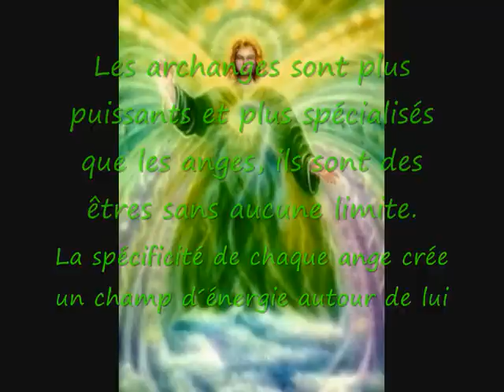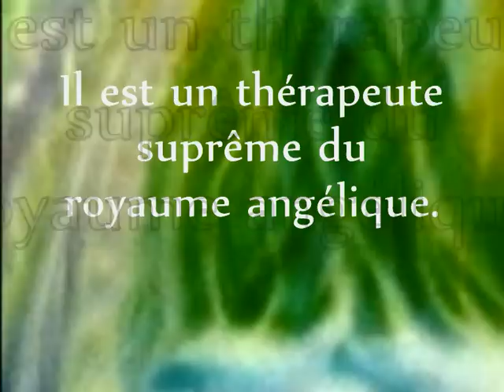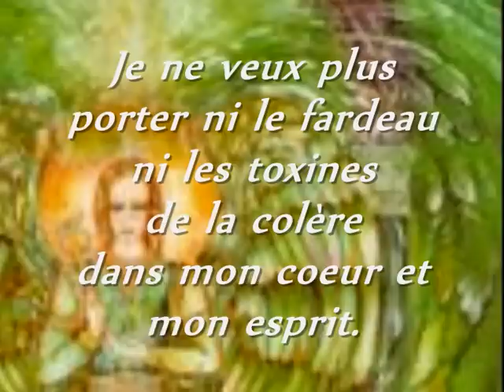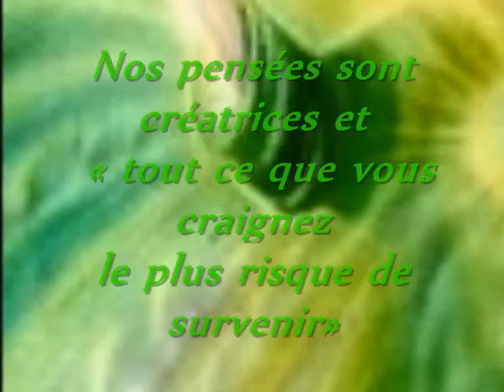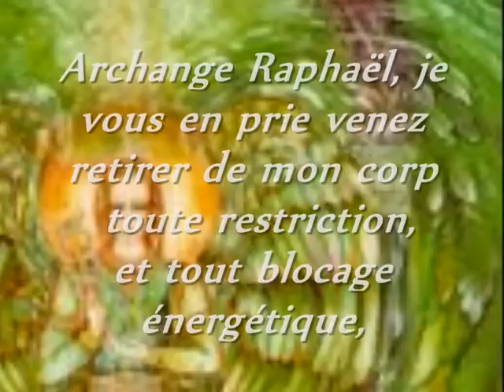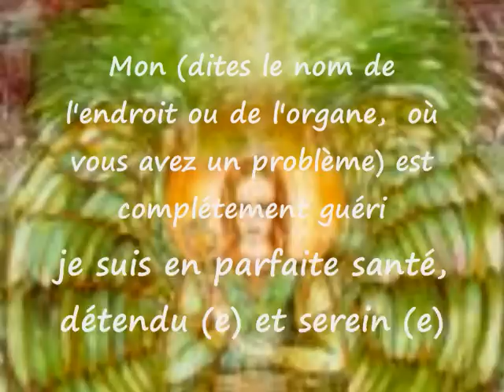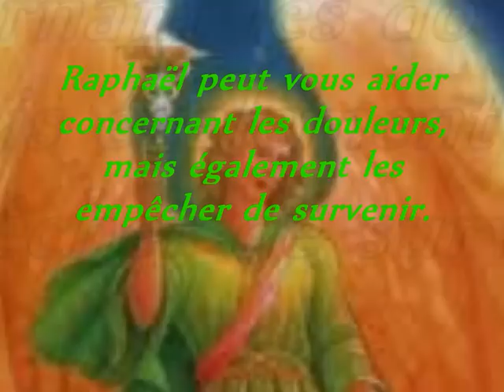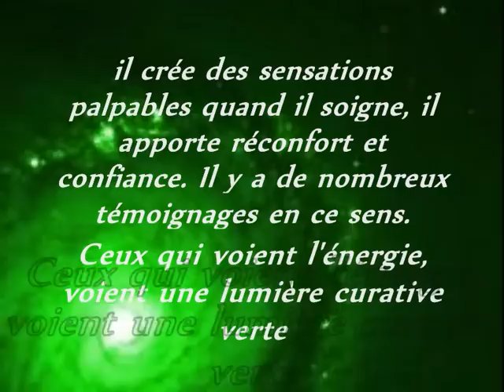Guérisons Miraculeuses, Archange Raphaël Vidéo Un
Voir les prières contenues dans la vidéo,
ci-dessous
Aussi
Un de mes blogs : Rubrique Prières

Cher Archange Raphaël, je t'en prie , envoie ta lumière de guérison vert émeraude sur.
(moi même ou une autre personne)
purifie mon (son)  corps et mes (ses)  pensées
Je te remercie de ton aide et te donne libre accès à mon  (son) esprit et mon (son) corps physique

Le rôle principal de l´archange Raphael est de soutenir, guérir dans tous les domaines de la santé.

Il est un thérapeute suprême du royaume angélique.
Son nom signifie «Dieu guérisseur ».

La voie curative  du Pardon

« Chers, Dieu et Archange Raphael, je souhaite pardonner à( nom de la personne) et à moi même pour ce différent, en échange de la Paix intérieure Je veux prendre la responsabilité du rôle que j´ai joué dans cette situation et je demande assistance pour tirer véritablement les lecons de vie
inhérentes à ce défi. Je ne veux plus porter ni le fardeau ni les toxines de la colère dans mon coeur et mon esprit. Je vous confie maintenant totalement et librement les jugements, les pensées et les sentiments que je vous demande de purifier, désintoxiquer, nettoyer et transmuter. »

Si toutes les voies spirituelles prônent le pardon c´est bien pour une raison thérapeutique.

Chasser les peurs  et
les phobies
La peur est une voleuse silencieuse qui nous dérobe les moments de Paix L'angoisse est liée à la peur, Nos pensées sont créatrices et  « tout ce que vous craignez le plus risque de survenir» Au lieu de vous tracasser  « priez »

Chasser la peur
Cher Archange Raphaël, merci de dissoudre la peur liée à mes expériences passés et présentes
en relation avec (décrivez l'objet de vos peurs) je demande à ressentir la paix et la sécurité
en toutes circonstances, sachant que vous êtes toujours avec moi

Demander de l'aide pour sa santé
Archange Raphaël, je vous en prie venez retirer de mon corps toute restriction, et tout blocage énergétique,afin que je puisse gouter à la santé et au bien être

Votre libre arbitre est la Clé

Prière pour faire disparaître toute peur susceptible de bloquer
La Guérison

Chers Dieu et Archange Raphael, je désire vouloir la guérison Je vous ouvre entièrement mon cœur et on esprit, et vous demande d´en libérer toute peur Consciente ou inconsciente qui m´empêche
d´être en bonne santé. Je veux complètement, de tout mon libre arbitre,  m´ouvrir à l´accueil de vos guérisons miraculeuses. »

vous pouvez prier de manière affirmative
Demander à Raphaël de vous soigner, et dites « Mon (dites le nom de l'endroit ou de l'organe,  où vous avez un problème) est complétement guéri, je suis en parfaite santé, détendu (e) et serein (e) »

 Prière pour la santé de quelqu´un d´autre
Chers, Dieu et Archange Raphael, je vous prie, aidez ( nom de la personne), pour (décrivez le problème de santé). Merci de nous donner à tous l´espoir et la foi, et de nous aider à croire que tout est en ordre divin et parfait. Merci de nous guider avec clarté si nous devons effectuer des démarches humaines, pour cette Guérison

En cas de panique
Cher Archange Raphël, merci d'envoyer votre énergie curative Vert émeraude, dans mon cœur, mon esprit et mon système nerveux, afin que je me sente apaisé, réconforté, et rassuré,

Raphaël peut guérir absolument tout
Mais prenez garde aux blocages mentaux, Ne pensez pas ne dites pas « C'est trop gros pour que le ciel s'en occupe » ni, également « c'est trop peu pour encombrer le ciel avec ça »

Raphaël peut vous aider concernant les douleurs, mais également les empêcher de survenir.

Voici l'archange Raphael (Ra-Fa-El) le déploiement des ailes se fait au beau milieu du dos... juste au niveau du coeur ! Les énergies curatives de l´archange Raphael sont souvent percut par beaucoup de gens comme une sensation de chaleur et de picotement il crée des sensations palpables quand il soigne, il apporte réconfort et confiance. Il y a de nombreux témoignages en ce sens. Ceux qui voient l'énergie,  voient une lumière curative  verte

N'oubliez jamais de remercier

Texte trouvé en grande partie sur le livre de Doreen Virtue
Les Guérisons Miraculeuses Archanges Raphaël  Sur Amazon
Beaucoup plus de détails
d'explications et de prières dans ce livre

Musique le Son des anges
Sur Jamendo (téléchargement gratuit)
(morceau Hymne)